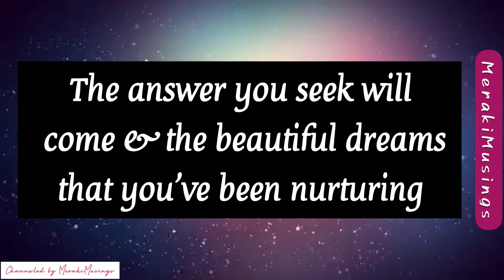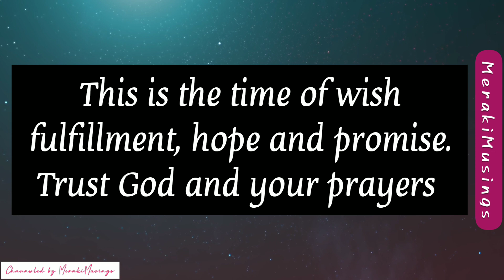God Message for You 💖 Brighter Times are Ahead (No wish is ever wasted)